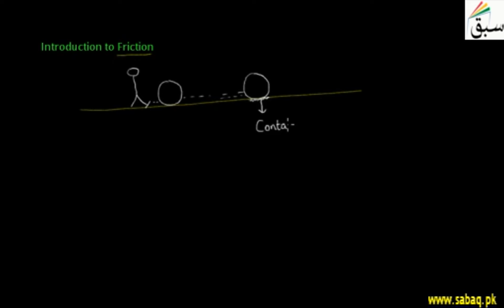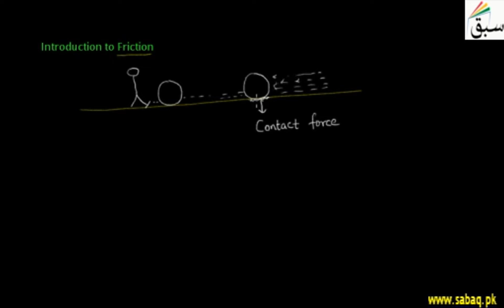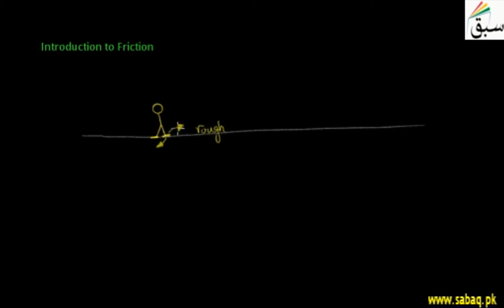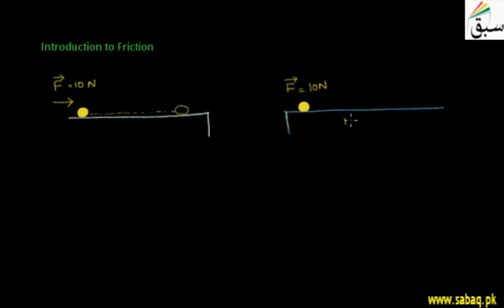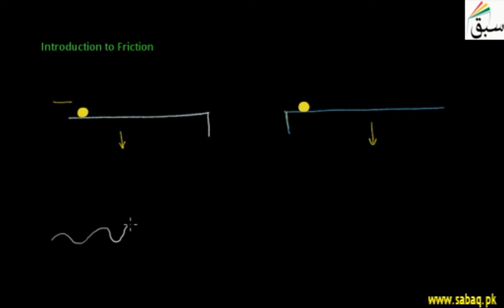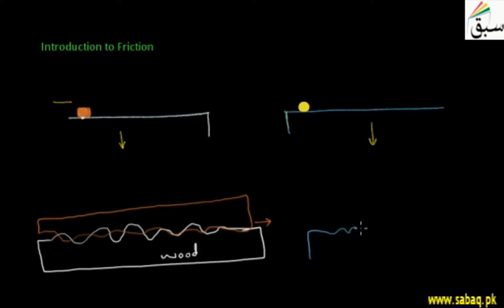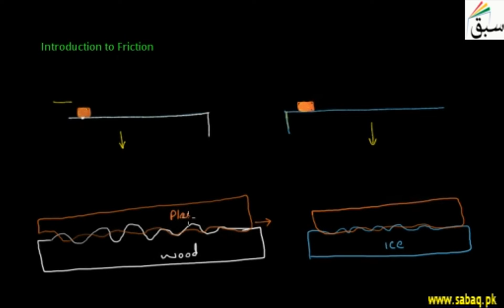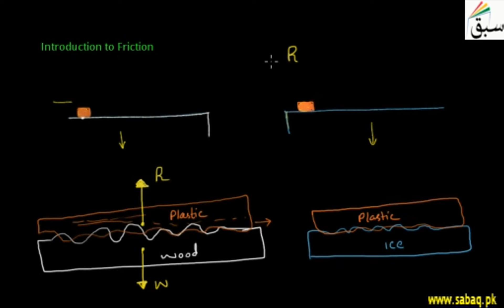Introduction to Friction, Physics Lecture | Sabaq.pk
Friction is the resistance to motion of one object moving against another.
This video is about: Introduction to Friction. Practice tests and free video lectures for Physics, Chemistry, Biology, Math’s, Computer Science, English & more subjects are also available at Sabaq.pk. So, subscribe to Sabaq.pk/Sabaq Foundation now and get high marks in your exams.

CLASSES WE COVER AT SABAQ.PK / SABAQ FOUNDATION:

1. KG
2. Class 1
3. Class 2
4. Class 3
5. Class 4
6. Class 5
7. Class 6
8. Class 7
9. Class 8
10. Class 9
11. Class 10
12. Class 11
13. Class 12
14. Class 13
15. Class 14
16. MCAT
17. ECAT
18. CSS

BOARDS WE COVER AT SABAQ.PK / SABAQ FOUNDATION:

1. FBISE
2. Punjab Board
3. Sindh Board
4. KP Board
5. Balochistan Board
6. Cambridge

STUDY MATERIAL WE OFFER AT SABAQ.PK / SABAQ FOUNDATION:

1. Physics Lectures
2. Chemistry Lectures
3. Mathematics Lectures
4. Biology Lectures
5. English Lectures
6. General Science Lectures
7. Computer Science Lectures
8. General Math Lectures
9. Accounting Lectures
10. Statistics Lectures
11. Advance Accounting Lectures
12. Cost Accounting Lectures
13. Practice Tests
14. Physics Practical
15. Chemistry Practical